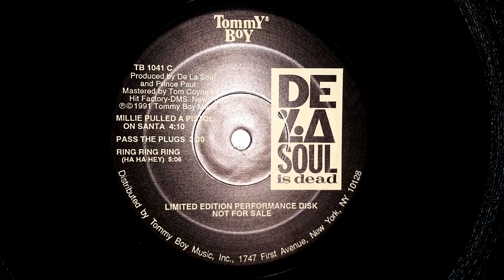De La Soul - Ring Ring Ring (Ha Ha Hey) (Vinyl)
From the original US promo pressing of De La Soul Is Dead

Audio-Technica AT33PTG II Cartridge
JMW-10.5i Tonearm
VPI Classic 1 Turntable
Musical Surroundings Phonomena II